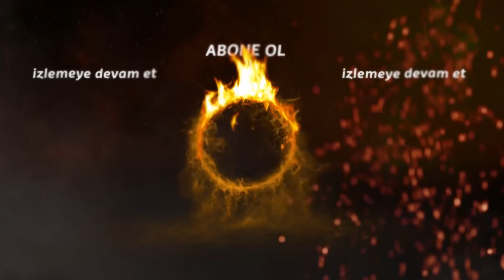"DORA SINIRLARINI ZORLUYOR!" | Survivor 2021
Survivor Ünlüler Gönüllüler 20:00'de Tv8'de

İzleyenleri her sezon ekrana kilitleyen Survivor 2021'in bu yıl ki yarışmacı kadrosu nefesleri kesiyor.

Ünlüler Takımı: İsmail Balaban, Melis Sezer, Çağrı Atakan, Hayrettin, Merve Aydın, Batuhan Karacakaya, Öykü Çelik, Barış Özbek, İlayda Şeker, Sergen, Bahar

Gönüllüler Takımı: Uğurtan Dora, Emin Günenç, Hanzade Durmuş Ofluoğlu, Yunus Emre Karacak, Yiğit Poyraz, Sena Özdemir, Ayşe Yüksel, Reşat Hacıahmetoğlu, Aleyna Kalaycıoğlu, Steven Salam, Baran, Duygu